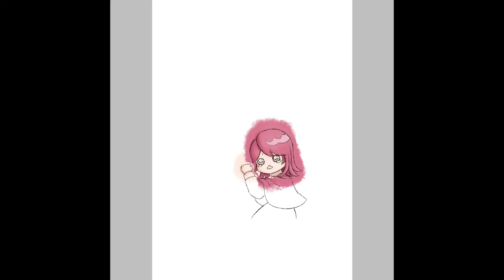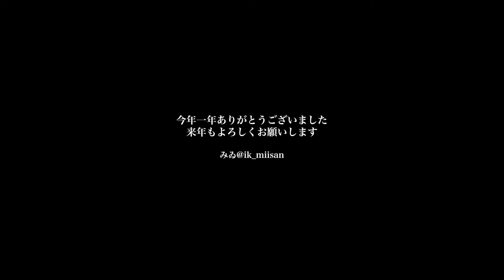今年一年ありがとうございました~今年描いたやばたに絵のメイキングを添えて~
2022年は本当にありがとうございました。
慣れない中で作った動画を視聴してくださる皆様、イラスト見てくださる皆様、コメントをくれる皆様に、心より御礼申し上げます。
2023年も頑張りますので、どうぞよろしくお願いします。

【お知らせ】
みゐアワード2022今年のイラストどれが1番お気に入り？総選挙を開催しています！現在13人の方から投票いただいています！ありがとうございます！
応募期間は31日18時までを予定してます。
こちらのリンクより投票できます。
優勝した作品はネップリに登場します！

そしてもうひとつ

大晦日23時30分より年越しライブやります。
コメント欄に書き込んでください。(明日22時まででお願いします)
やばたにの話とか、今年の自分語りとか、来年のこととか話したいと思います。

知らない人のために
やばたにえんというゲームはこちら

やばたにえん作者様公式SNSはこちら